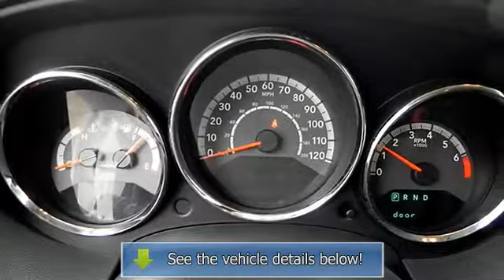2010 Dodge Caliber - Mac Haik Dodge Chrysler Jeep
3207 S. General Bruce Dr

For Sale: 2010 Dodge Caliber
VIN: 1B3CB3HA9AD568684
Engine: Gas I4 2.0L/122
Drivetrain: FWD
Transmission: Variable
Mileage: 13,162
Color: Stone White (exterior)  (interior)